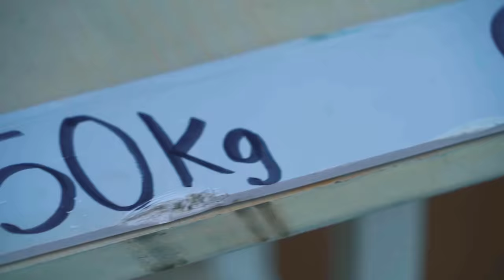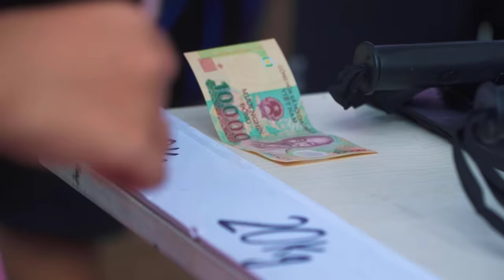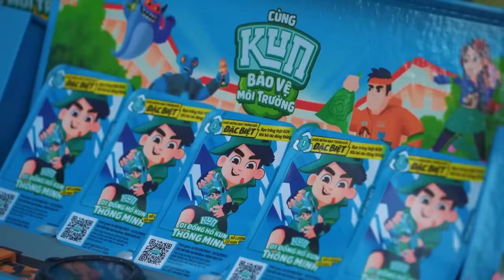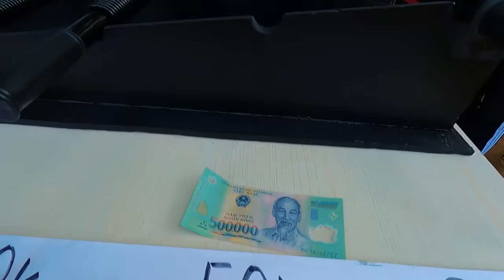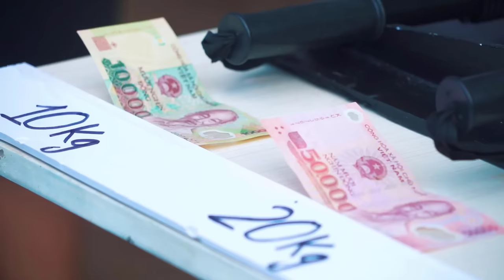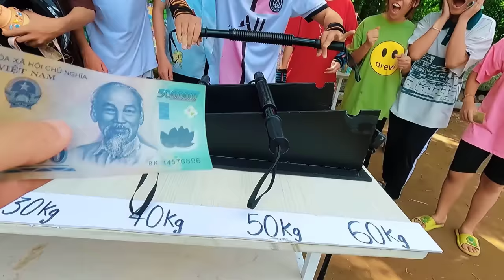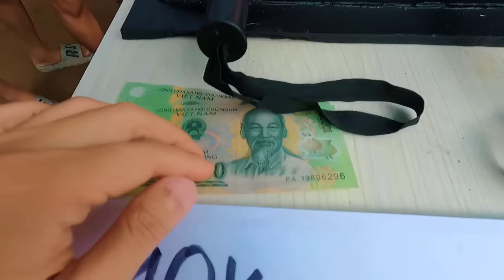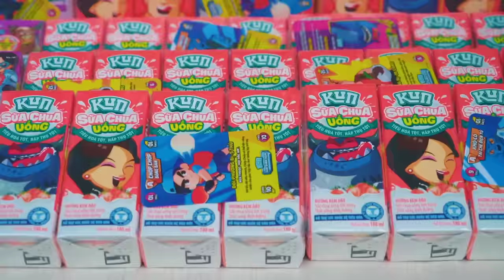𝐓𝐨𝐧𝐲 | Thử Thách BẺ GẬY LÒ XO 💪 𝙋𝙤𝙬𝙚𝙧 𝙏𝙬𝙞𝙨𝙩𝙚𝙧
Cuộc thi kiểm tra sức mạnh của các thành viên trong team Tony, mỗi gậy lò xo sẽ được gập lại 3 lần với lực tay lần lượt là 10kg - 20kg - 30kg - 40kg - 50kg - 60kg. Tuy không quá nặng nhưng các thí sinh sẽ bị hạn chế về mặt thời gian, mỗi bạn chỉ có 60s để chinh phục 6 cột mốc trên. Hãy cùng theo dõi video để biết ai sẽ là thành viên có đôi tay KHỎE nhất trong team nhé cả nhà!